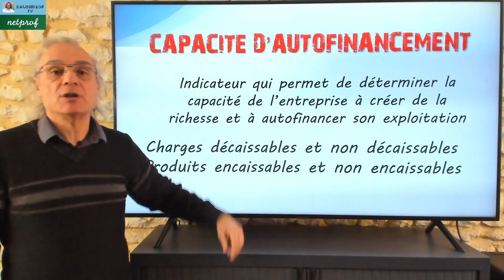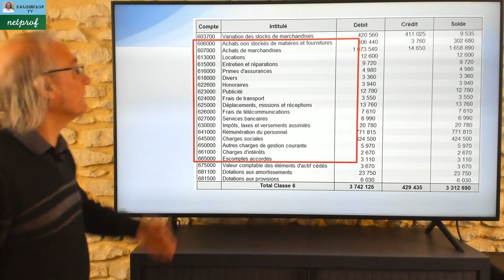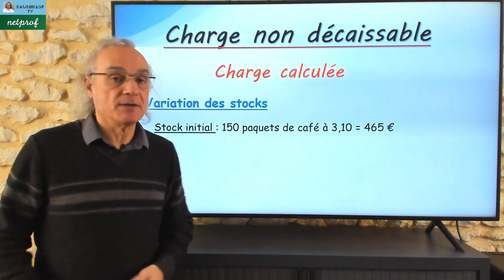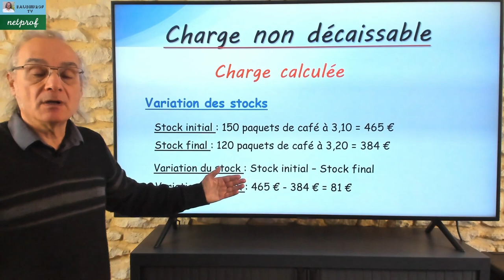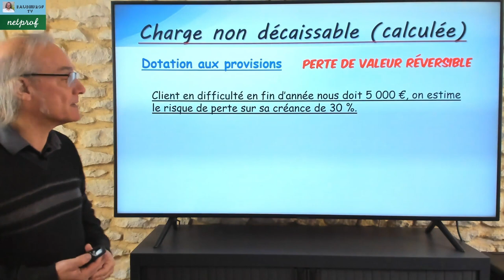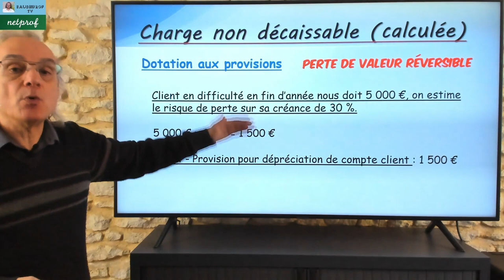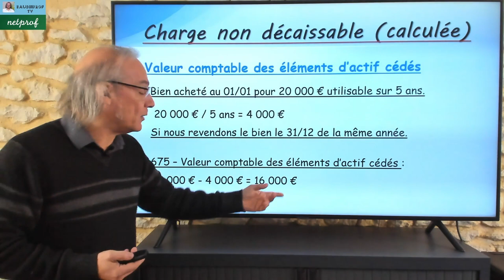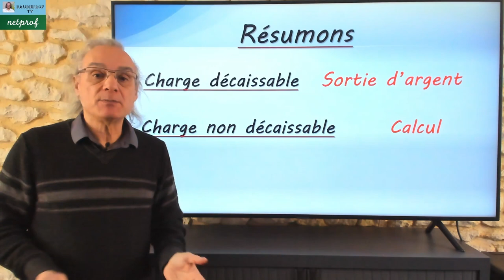Les charges décaissables et non décaissables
Comment distinguer les charges décaissables de non décaissables, cette vidéo vous apporte la réponse.